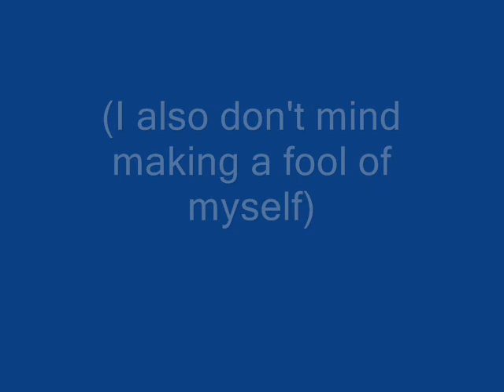'I'm A Backpacker...Get Me In Here!' by Nikki Smith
Nikki Smith has thrown her hat into the ring that is our Gold Coast competition with this feisty little number. It's pretty much adrenaline central. What do you think? 'Like' the video to give Nikki a shot at flying to Australia!

Think you can do better? Want to win a trip to the Gold Coast in Australia? Gapyear.com are sending six winners down under; all you need to do to enter is make a one-minute video explaining why you want to go! for all the lovely details...